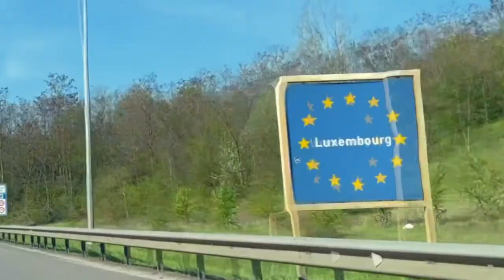From China to Luxembourg: Our First Impressions and New Life | Vlog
After 7 years in China, we finally left and arrived in Luxembourg. In this quick vlog, we share our first impressions of the city. We rented a car to travel from Frankfurt to Luxembourg, explored the city and its central parks on foot, and took advantage of the free public transportation. Follow us as we prepare for our new life and share our experiences with you.